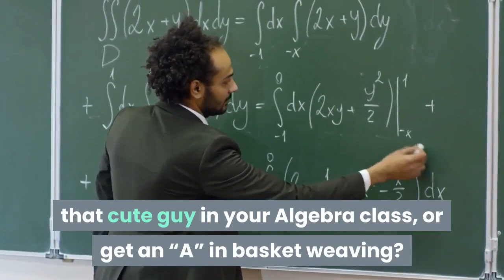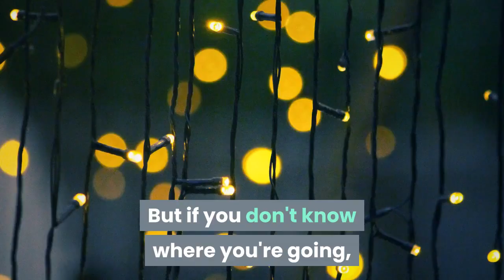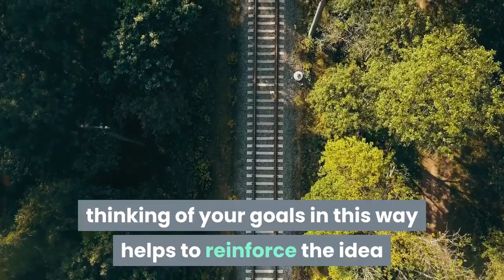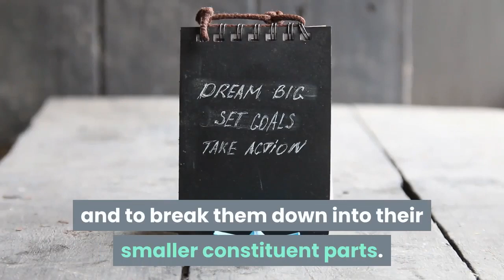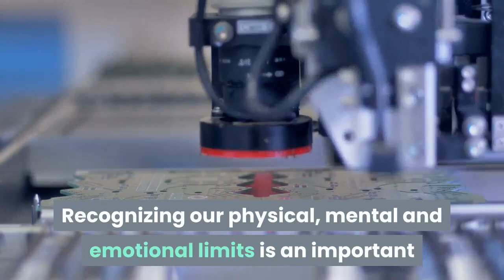how to manage school work and fun